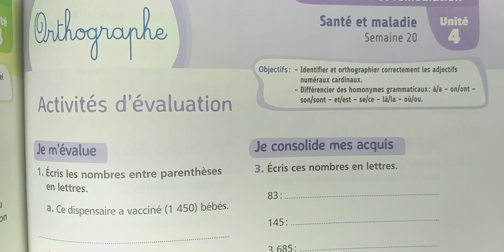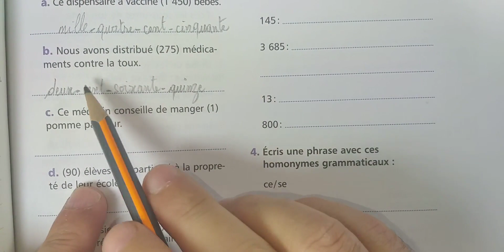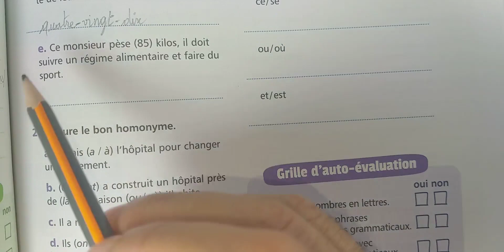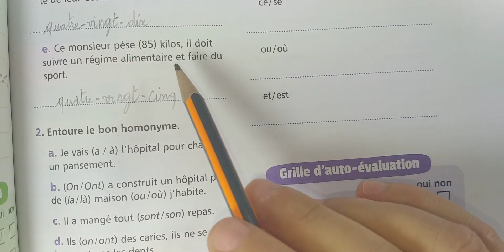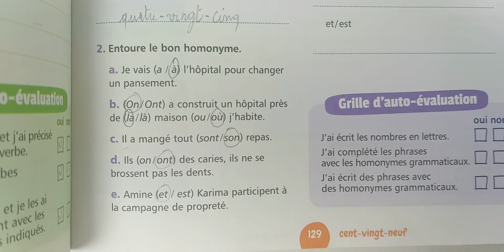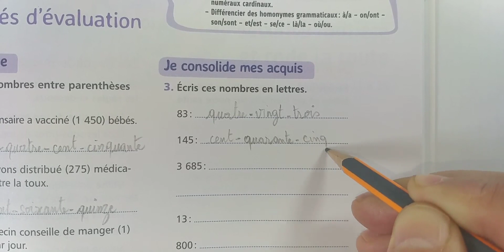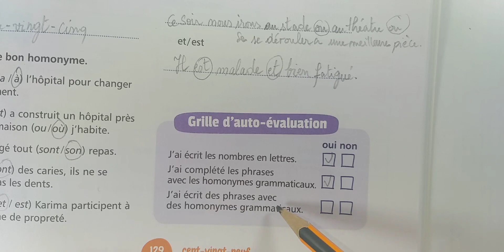Mes Apprentissages En Français 6 -ème Primaire Orthographe Evaluation Et Remédiation P 129